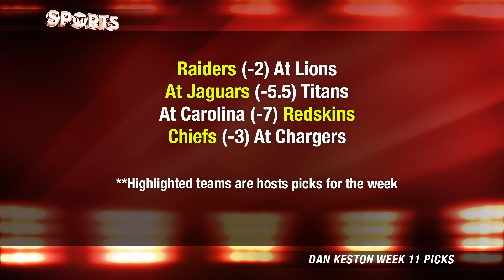NFL Week 11 PREVIEW | Best Bets and Predictions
TYT Sports and Rotowire present our NFL Week 11 preview including the best bets and games to watch for the weekend of football action.

WHO IS THE WORST NFL COACH of All-Time?

Rotowire is YOUR premium source for fantasy sports! Make sure to check out Chris Liss for more fantasy sports news and analysis including his weekly Beating the Book NFL column!